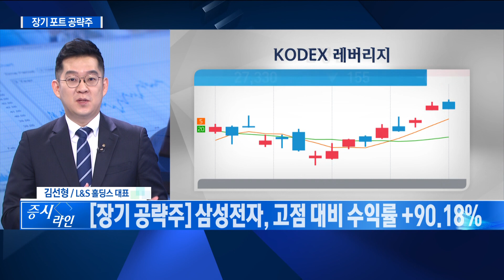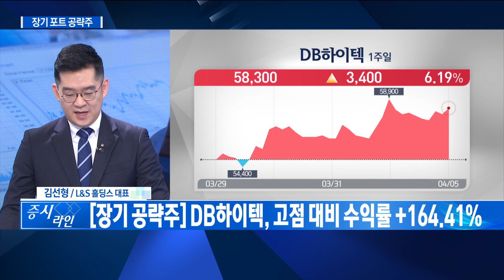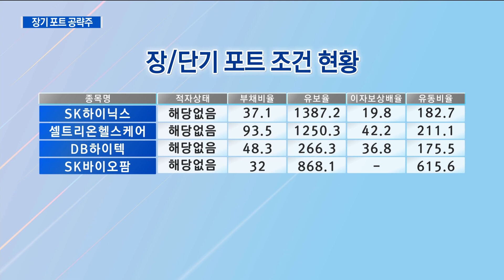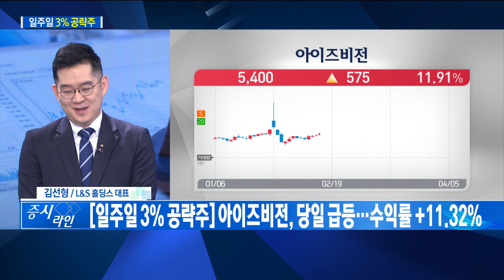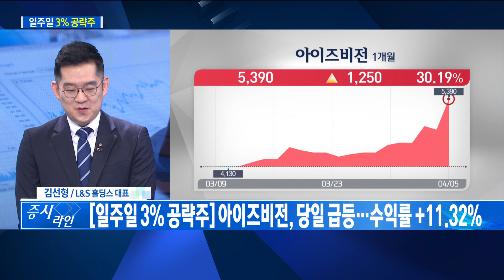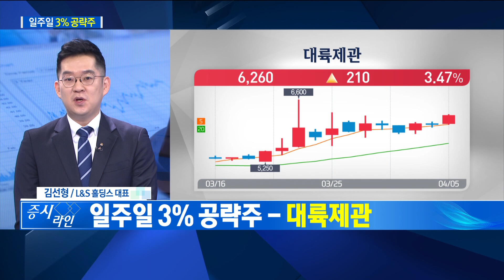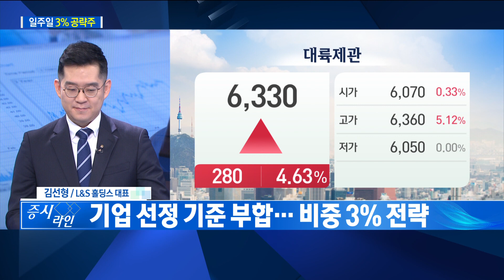위험종목 피하는 펀더멘털 요건 장/단기 포트 조건 현황 / 한국경제TV / 증시라인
진행 : 정윤성 앵커
출연 : 김선형 L&S 홀딩스 대표
방송일 : 2021년 4월 5일

- [장기 공략주] 아이씨디, 고점 대비 수익률 +21.41%
- [장기 공략주] KODEX 레버리지, 고점 대비 수익률 +197.08%
- [장기 공략주] KODEX 코스닥150레버리지, 수익률 +104.07%
- [장기 공략주] 삼성전자, 고점 대비 수익률 +90.18%
- [장기 공략주] SK하이닉스, 고점 대비 수익률 +82.65%
- [장기 공략주] 셀트리온헬스케어, 고점 대비 수익률 +86.42%
- [장기 공략주] DB하이텍, 고점 대비 수익률 +164.41%
- [장기 공략주] SK바이오팜, 고점 대비 수익률 +3.96%
- [장기 공략주] 신일전자, 고점 대비 수익률 +31.65%
- [장기 공략주] 동아엘텍, 고점 대비 수익률 +0.00%

- ‘촉수엄금’ 위험종목 피하는 펀더멘털 요건

- [일주일 3% 공략주] 황금에스티, 이번주 기술적 흐름 기대감
- 황금에스티, 홀딩+현 구간 신규매수 가능 전략
- [일주일 3% 공략주] 아이즈비전, 당일 급등... 수익률 +11.32%

- 일주일 3% 공략주 대륙제관
- 일반관·연료관 등 각종 제관기계 제작/판매기업
- 휴대용 부탄가스, 독자적 신기술 기반 지속적 성장세 유지
- 기업 선정 기준 부합... 비중 3% 전략

증시라인(연출:이계우,강승범 작가:은빛나)은 매주 월요일~금요일 오전 9시 50분부터 10시 40분까지 생방송으로 진행되며 한국경제TV 홈페이지, 케이블TV, 스카이라이프, IPTV(KT 올레TV:180번 SK 브로드밴드:151번 LG U플러스:162번), 유튜브 한국경제TV 채널 을 통해 실시간으로 시청하실 수 있습니다.